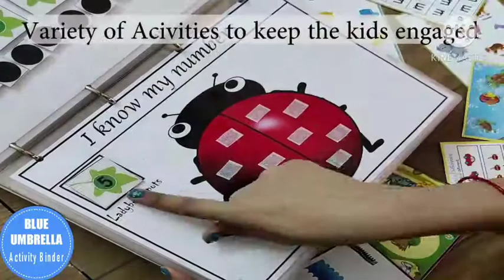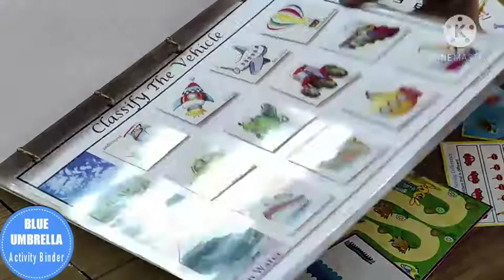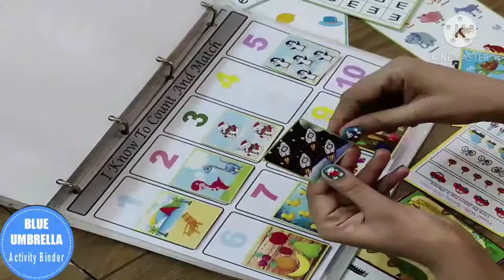BlueUmbrellaActivityBinderLevel-2Age:3-4yr#preschoolactivity#toddlerpreschoolworksheet#homeschoolkit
BlueUmbrellaActivityBinderLevel-2Age:3-4yr

The Blue Umbrella Activity Binder/folder is a pre-school prep/kindergarten folder full of fun, hands-on, interactive activities that will teach children above 3 years.
The activities include shape recognition, color recognition, sorting, language learning, learning numbers and quantity, visual discrimination-social interactive- problem solving-logical thinking-reasoning-analytical skill developing activities and many more.
These activities will promote learning readiness and classroom readiness while your child is having fun!!
The Binder will include 30 Interactive 3D Activities+ 30 Reusable Laminated Practice Worksheet.
The activities have different difficulty levels and progress from easiest to hardest. It will grow with the child. All you need to do is book your Activity Binder now on:
 You will have the interactive activities for young children. You can bring them on the road and use them daily & repeatedly by taking them out individually and putting them on a tray for the child to try.

***ABOUT ME ***
 I am a stay at HOME MOM to a 2years old boy and 4years old girl. I love to make toys, innovative games-activities, printable for my children to have fun learning new things. Thank you so much for visiting my page!!!